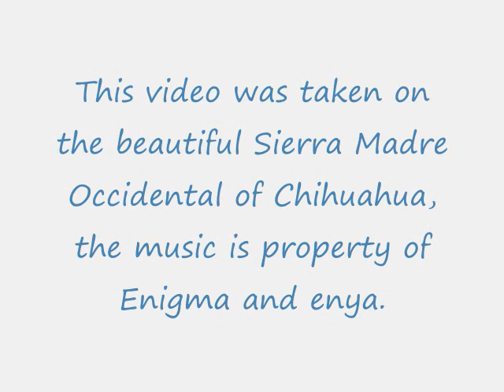baby eagle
video take on chihuahua, mex